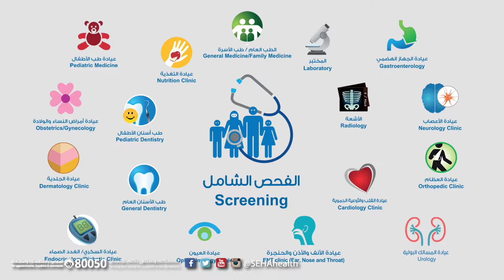SEHA December 2018